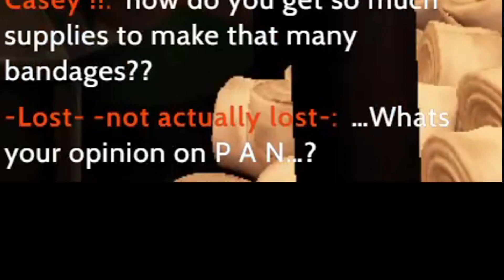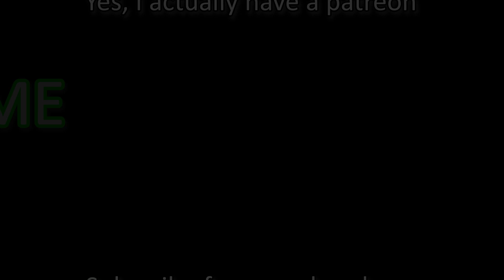Building the tower out of bandages for 3000 subscribers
I'm a man of patience

Admittedly it wasn't gone as I planned but what's done is done so I'm just gonna go make another video.

5,000 subs BABY we're half way to 10k! Let's keep going!
69% . 6.98K/10K